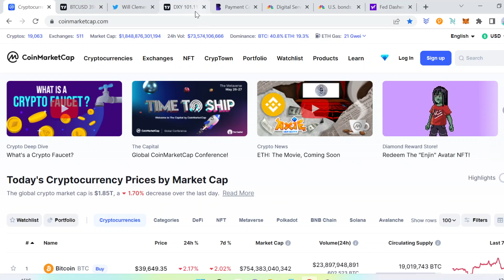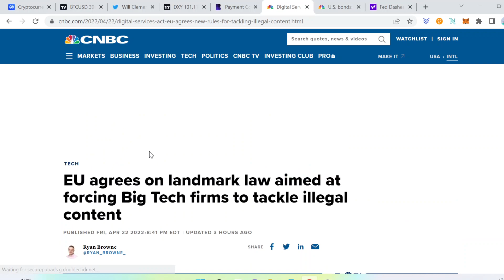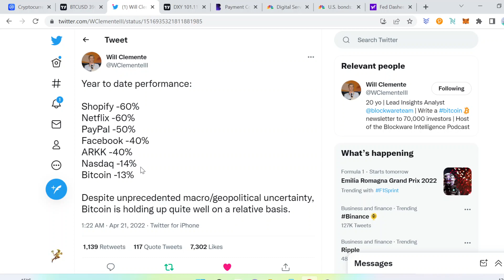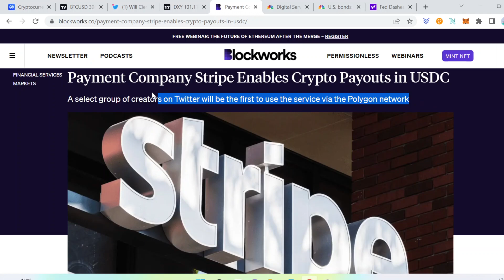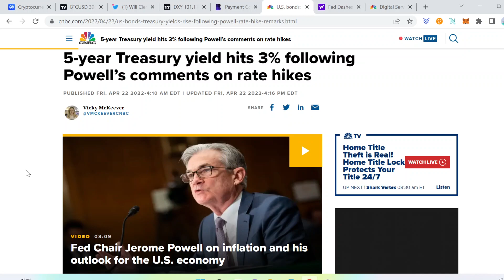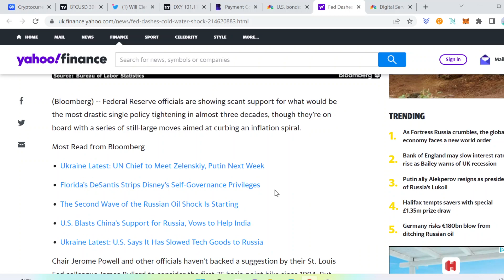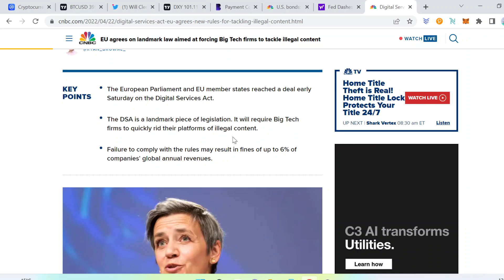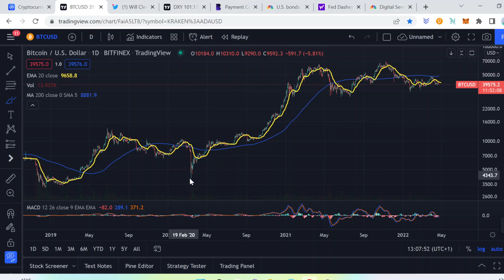Bitcoin Loses 40k More Downside To Come This Week? EU Passes Law To Censor Content On All Platforms?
Welcome back guys! Today We Will Be Diving Into the Crypto market A lot going on, macroeconomic events and more!!